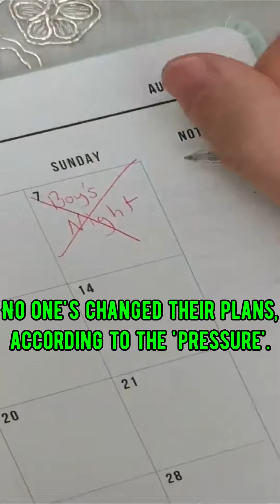Weather Forecast GONE WRONG!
Watch this hilarious comedy skit about the weather forecast and why its so funny, especially weather forecasts in the United Kingdom or London! The comedian I'm lip-syncing is Michael McIntyre, and he's one of the best! Let me know if you liked it in the comments or found it funny!